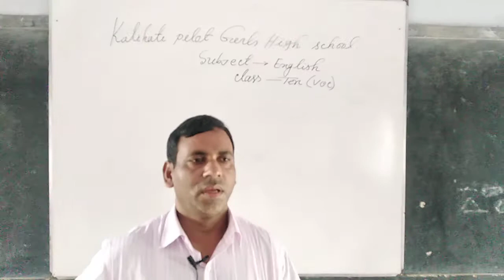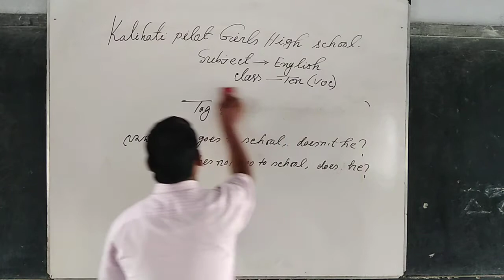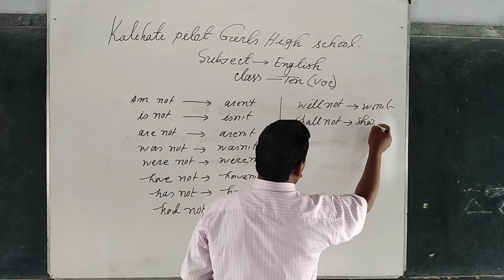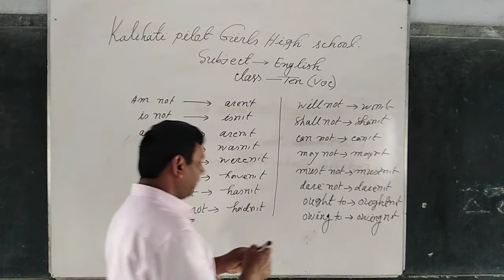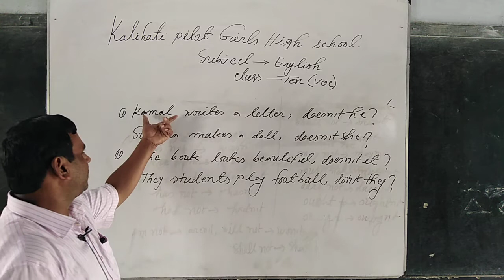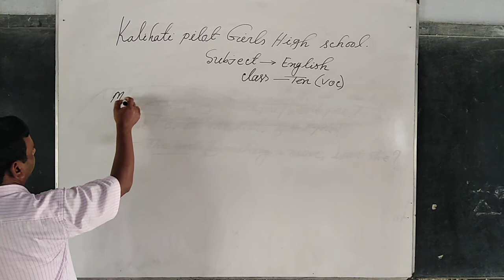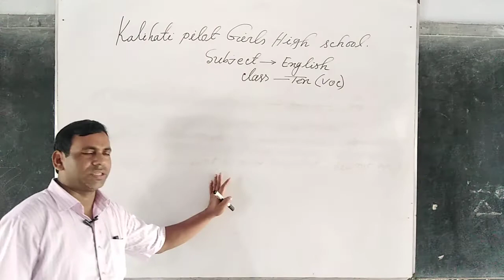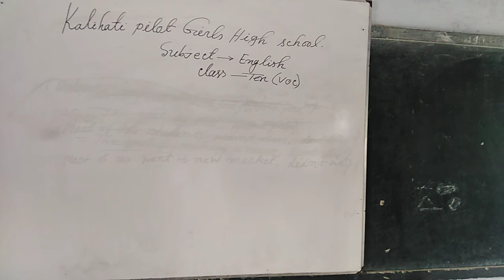Tag Question/English Grammar/Class-Ten (voc) By Joynal Abedin